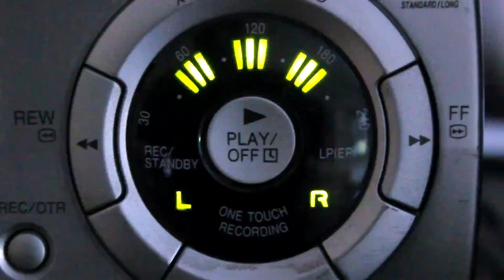M-Rouge - ЧУДО / Звёздный час /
"Хочешь не хочешь, днём или ночью
Чудо -- придёт!.."
Слова, знакомые всем нам с детства! Песня, увидевшая свет в далёком 1993 году, стала не только саундтреком к передаче "Звёздный час", но и символом подростковой эпохи 90-х для многих!
Наша комманда с трепетом и любовью подошла к созданию данного кавера, мы искренне
верим, что хорошей и позитивной музыки, должно быть в нашей жизни как можно больше!
И ни в коем случае, нельзя о ней забывать!^_^)

Над проектом работали:

                  Владислав Варфоломеев
                  Михаил Понкратьев

Аниматор: Евгений Стойко
Художник: Михаил Краев
Монтаж: Главный босс Студии ПАЗЛ, !Нил ВОРОЖИЩЕВ!
Оригинал песни: ДМЦ "Волшебный микрофон" муз. А.Бауэр, сл. Н.Андреева (Наша бесконечная благодарность!^_^)
Огромная благодарность каждому кто поддерживал и поддерживает нас! В частности Леониду Некину, Джедаю, всем нашим друзьям, а также братьям и сёстрам "по оружию"^_^)